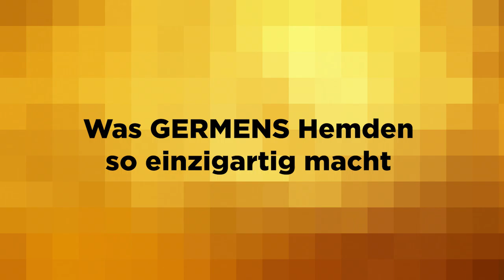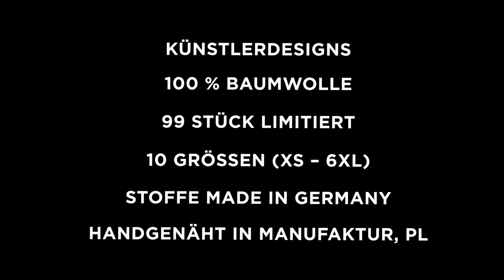GERMENS Hemd ARTIST HAPPINESS (110) /// Künstler: Daniel Chimowitz, San Francisco, USA /// L: 99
Das kurze Video zeigt das GERMENS® Langarmhemd ARTIST HAPPINESS. Das auf 99 Stück limitierte Künstlerhemd wurde vom Künstler Daniel Chimowitz, San Francisco, USA, gestaltet.